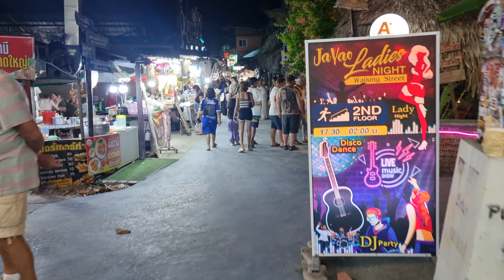Walking Street, Ko Lipe, Thailand